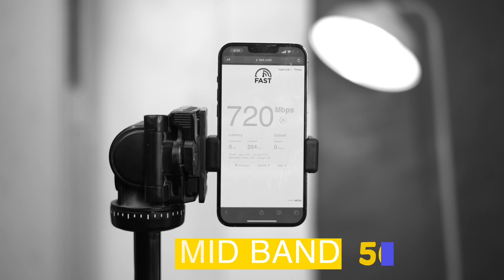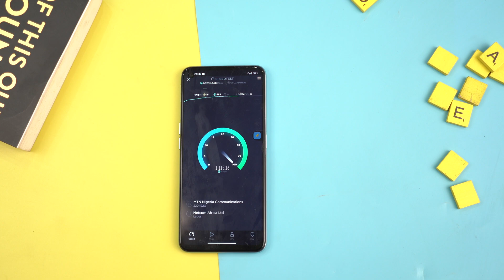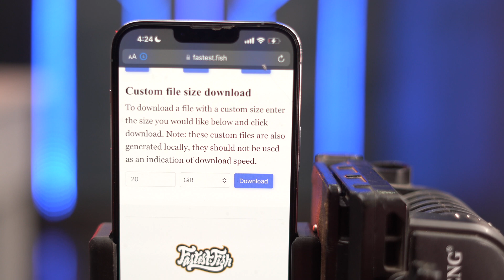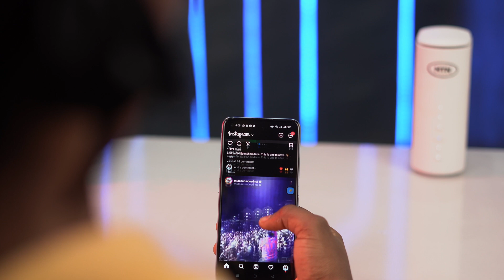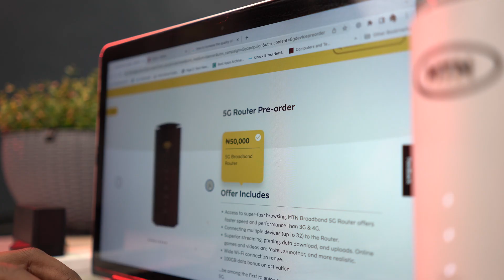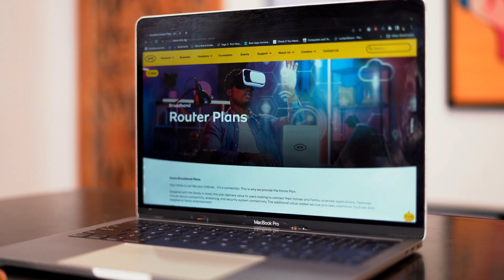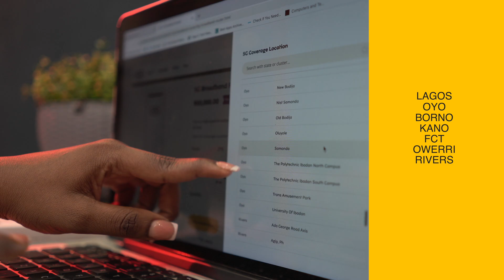MTN 5G - Everything You Need to Know | MissTechy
MissTechy expresses her impression on the MTN 5G network in Nigeria. In this video, she answers the following questions:

How fast is MTN 5G? How much speed can you get?
How's the data consumption on 5G?
What types of phones can you access the MTN 5G network in Nigeria?
Data plans for MTN 5G network?
Which locations in Nigeria have 5G coverage?

to get your 5G Router now.